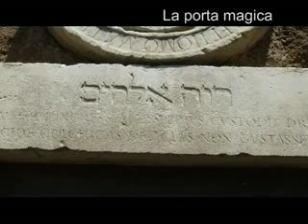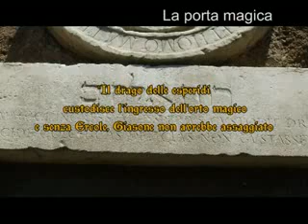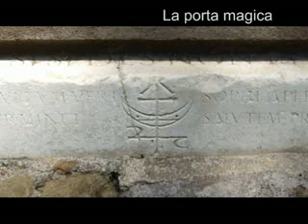LA PORTA MAGICA 2p - ECLISSIA - Viaggio nel Mistero